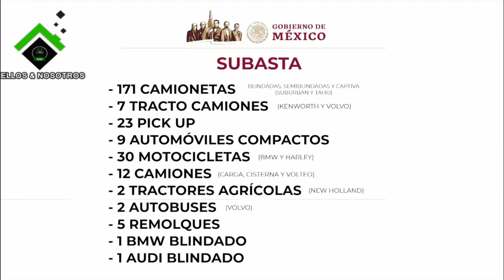Gobierno Federal subasta vehículos oficiales. Dinero se usará en Guardia Nacional